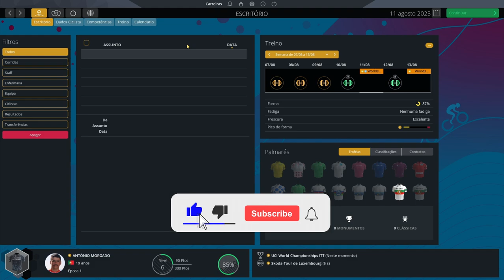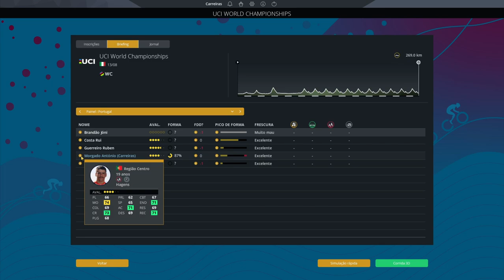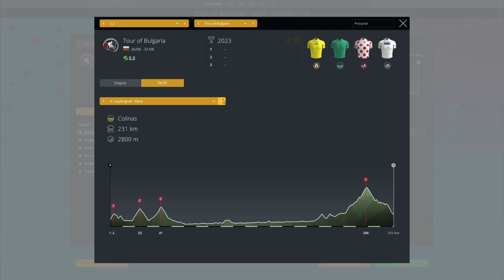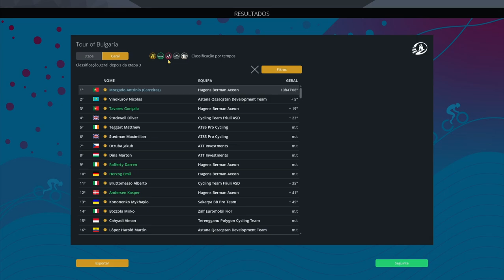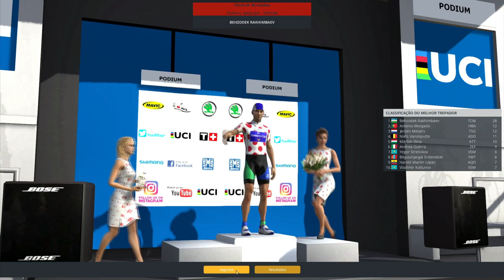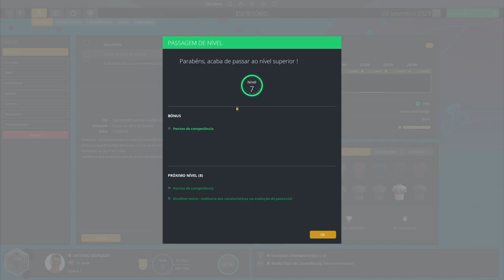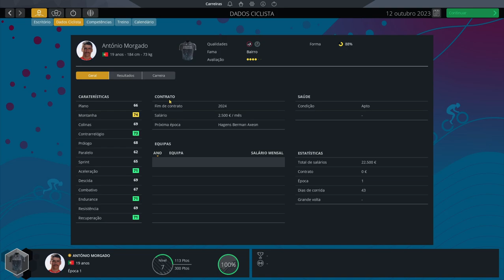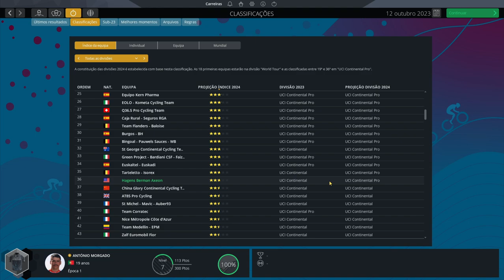TERMINAR EM GRANDE #04 | António Morgado - Pro Cyclist | PRO CYCLING MANAGER 2022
Bem-vindos a uma nova série no canal: Modo Pro Cyclist com António Morgado!!

E num ápice chegámos ao fim da 1ª temporada como nosso António Morgado!

CAPÍTULOS:
00:00 - Início
00:51 - Campeonatos do Mundo - CR
02:29 - Transferências
03:02 - Campeonatos do Mundo - Prova Estrada
04:42 - Tour of Bulgaria
11:56 - Skoda Tour of Luxembourg
17:02 - Fim Temporada 1